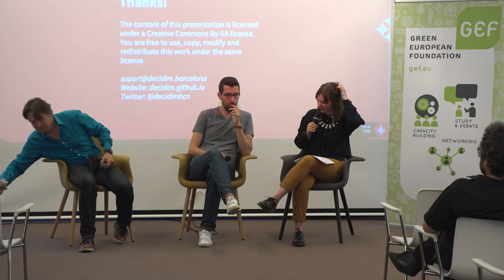(W)E-Democracy – closing panel - Digital parties - Dóra Björt Guðjónsdóttir and Imade Annouri